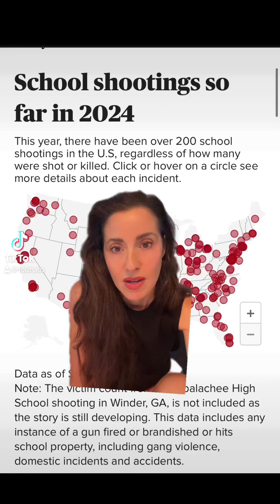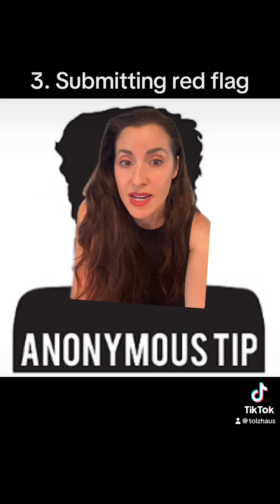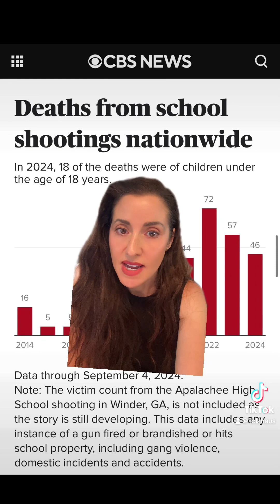The Flag System: A possible solution for identifying mass shooters